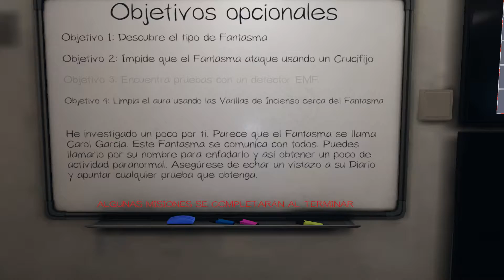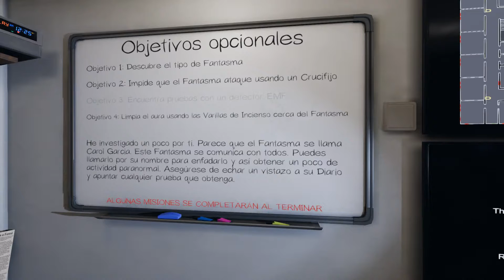Phasmophobia #46 | Carol Garcia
El instituto con una niña que no queria estudiar pero si atacarnos a todos!!